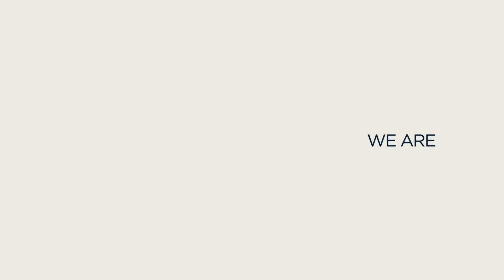16-Year Old Archie Lenham Delivers Startling Spell! | 3-14 FULL COVERAGE | Vitality Blast 2021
The Vitality Blast begins once again today, so let's look back at a special moment for 16-year old Archie Lenham, as he took 3 wickets for 14 runs against Hampshire.